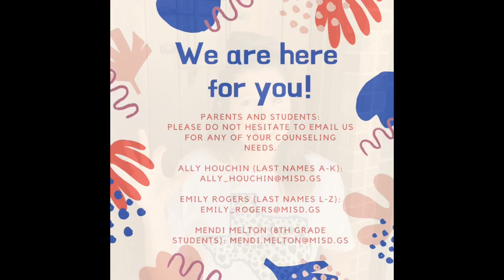WGMS Counselor Tips